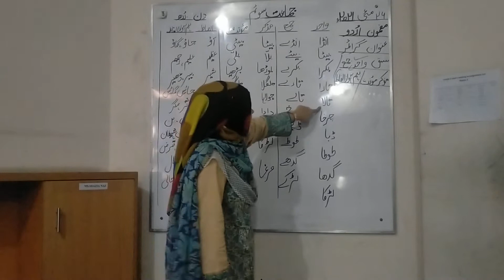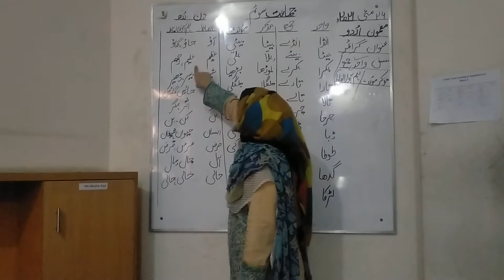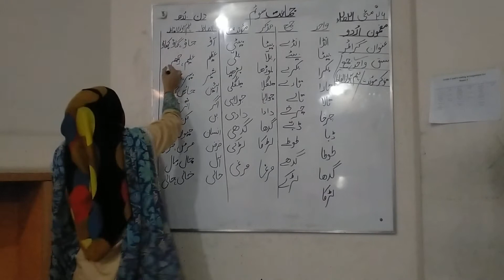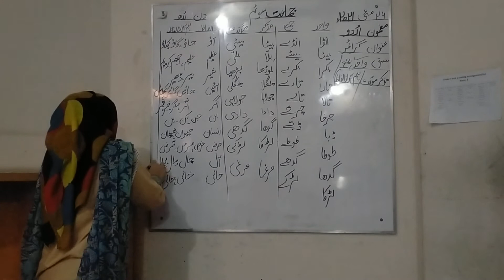26 May class 3